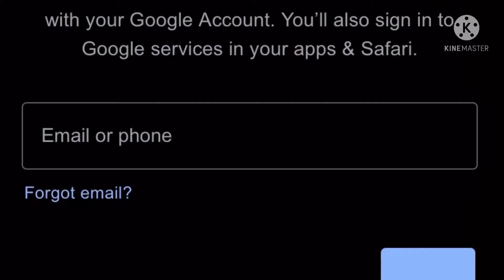When you’re signing in to an account. SECURITY ALERT.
Exhausted.